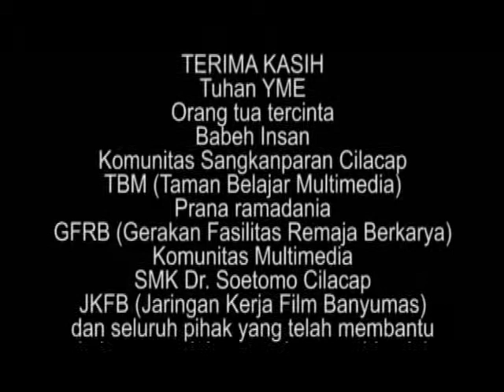Aku Indonesia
| ACONX production SMK Dr. Soetomo Cilacap | Cilacap, Jawa Tengah | 2011 |

Curahan hati seorang remaja keturunan Cina tentang pandangan masyarakat terhadapnya. Kenapa hanya soal wajah kemudian bisa membuat penerimaan masyarakat menjadi begitu berbeda.